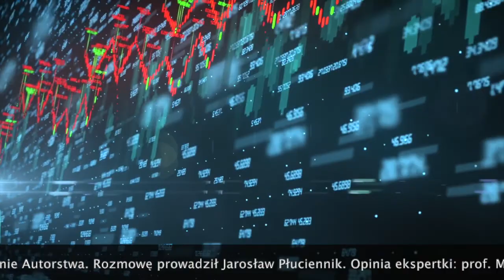Nowe słowo "tech-akceleracja" a Narodowy Bank Polski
Rozmowa z prof. dr hab. Moniką Marcinkowską, dyrektorką Instytutu Finansów na Uniwersytecie Łódzkim (Wydział Ekonomiczno-Socjologiczny) na temat ostatniej wypowiedzi Prezesa NBP o wspieraniu transakcji gotówkowych (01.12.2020). Rozmowę przeprowadził prof. Jarosław Płuciennik